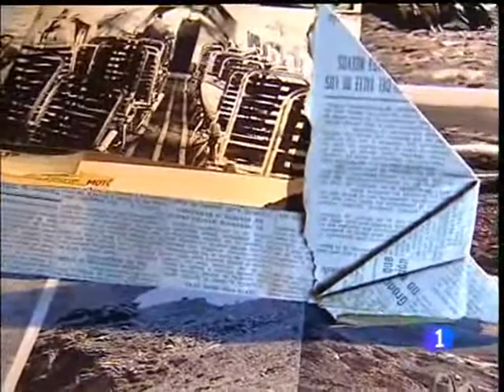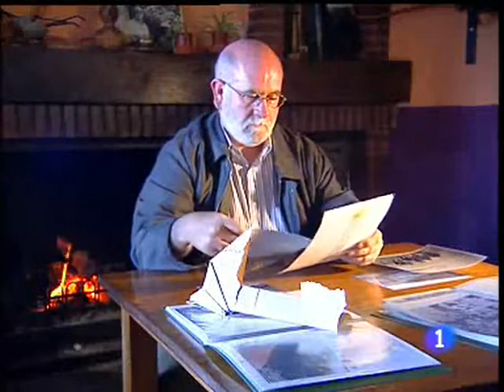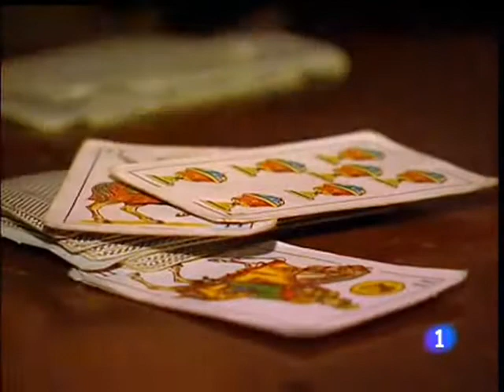'Viven!'...en Sierra Nevada. Informe semanal 17/4/10